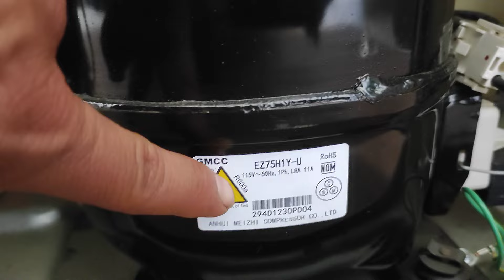Diferencia de refrigeradores convencionales e inverter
hola que tal amigos de youtube aquí les muestro algunas de las diferencias de refrigeradores convencionales a refrigeradores inverter